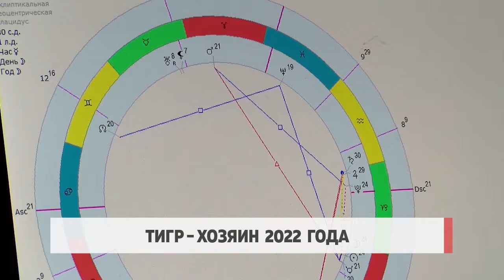Тигр – хозяин 2022 года